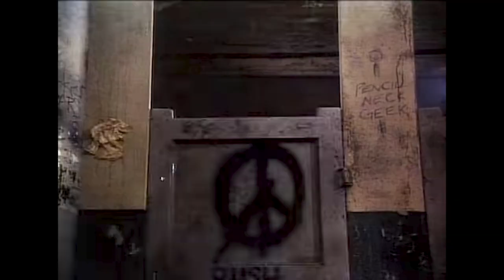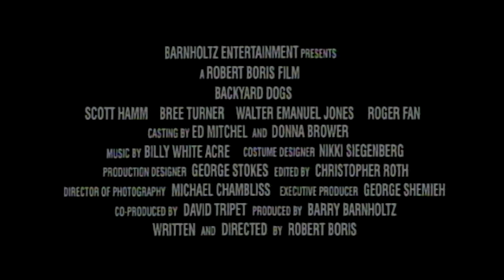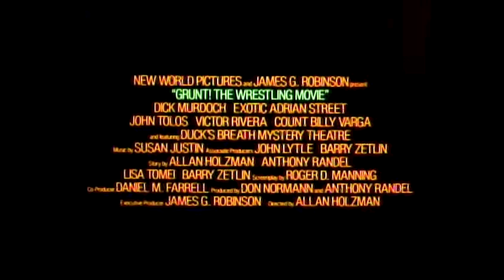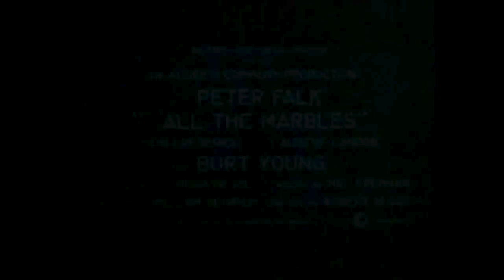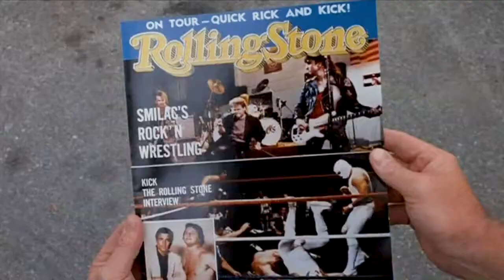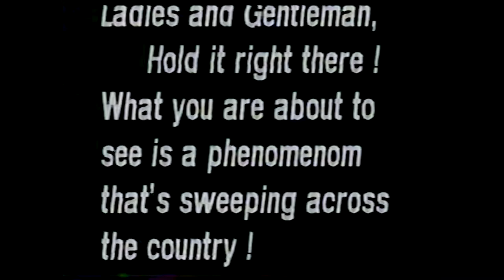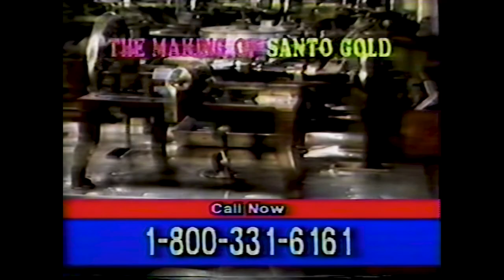WRASSLIN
Trailer Park is the greatest show on earth! Each installment presenting the 10 finest trailers, a new genre each time. On this sweaty and tough episode of Trailer Park we've got 10 WRESTLING MOVIE trailers ready to hit the ring!